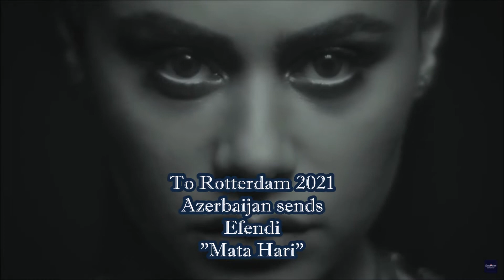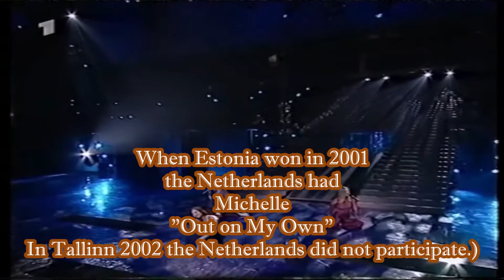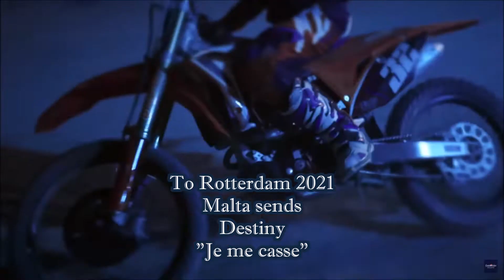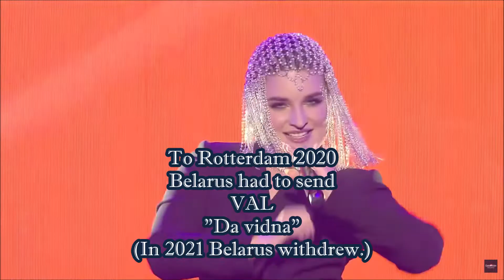Dutch Eurovision Entries in Host Countries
GROUP 1: The Netherlands visiting a host country + the country's entry last time in the Netherlands 1980 + this year's entry
GROUP 2: The Netherlands visiting a host country participating in the Netherlands for the first time
GROUP 3: Special cases
GROUP 4: Junior Eurovision hostings included
GROUP 5: Junior Eurovision participations in the Netherlands included
GROUP 6: Countries waiting for their first hosting
GROUP 7: Countries that withdrew this year